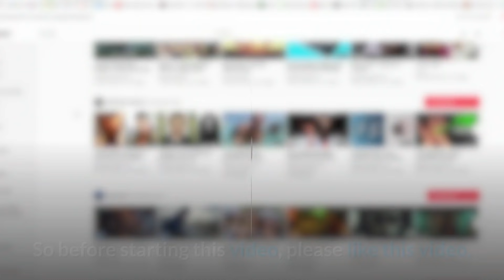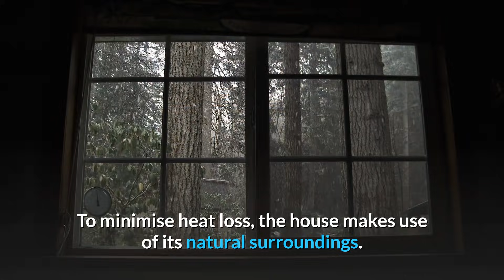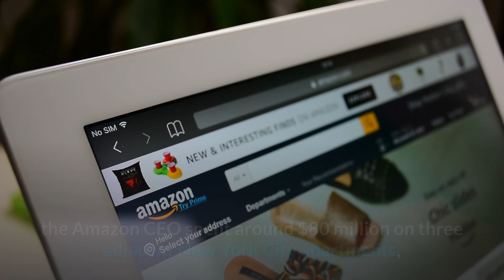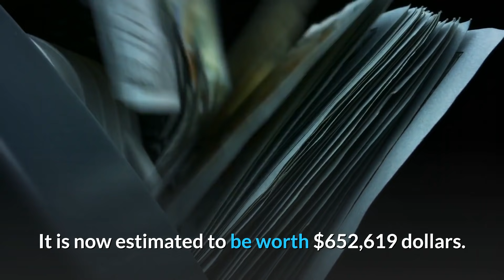Richest Ceo Homes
5.BILL GATES- With a net worth of $95.3 billion, Microsoft cofounder Bill Gates is the second-richest man in America, behind fellow Washington resident Jeff Bezos.

It shouldn't be too surprising that one of the wealthiest people in the world also has an insanely extravagant home.

It took Gates seven years and $63 million to build his Medina, Washington estate, named "Xanadu 2.0" after the fictional home of Charles Foster Kane, the title character of "Citizen Kane." Medina, a suburb of Seattle, is also home to Bezos, making it home to some of the wealthiest people on the planet.

At 66,000 square feet, the home is absolutely massive, and it's loaded to the brim with high-tech details.It's worth at least $127 million today.
According to the King County public assessor's office, the property is worth $127.48 million as of this year. Gates purchased the lot for $2 million in 1988.

It has 7 bedrooms and a whopping 18.75 bathrooms, according to public records.The house was built with 500-year-old Douglas fir trees, and 300 construction workers labored on the home — 100 of whom were electricians.When guests arrive, they're given a pin that interacts with sensors located all over the house. Guests enter their temperature and lighting preferences so that the settings change as they move throughout the home. Speakers hidden behind wallpaper allow music to follow you from room to room.
Xanadu 2.0 is an "earth-sheltered" house, meaning that it's built into its surroundings to regulate temperature more efficiently.
4. JEFF BESZOS' home base is a nearly 29,000-square-foot estate in Medina, Washington. ... One home is a 20,600-square-foot, five-bedroom, four-bathroom house, and the other is an 8,300-square-foot, five-bedroom, four-bathroom home rumored to have cost $53 million.
3. MARK ZUCKERBERG  lives in a 5,000-square-foot estate in Palo Alto, California. Zillow. He purchased the Crescent Park neighborhood home in May 2011 for $7 million, Business Insider's Tanza Loudenback reported. He's since tricked it out with a "custom-made artificially intelligent assistant," according to CNBC.
2. WARREN BUFFETT lives in a modest home in Omaha, Nebraska, which he bought for $31,500 in 1958. Adjusted for inflation, it's about $276,700 in today's dollars.
1.  ELON MUSK,, the billionaire CEO of Tesla, may actually be making good on a recent tweet where he said he's selling all of his many homes.The Tesla and SpaceX tycoon got $29 million for his lavish house from multibillionaire NetEase founder William "Lei" Ding. According to Bloomberg, Musk's five newly listed properties include four homes in Los Angeles—one modern mansion and three adjacent homes .